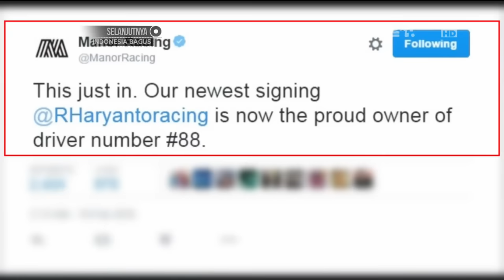Rio Haryanto Resmi Berlaga di F1 - NETSport